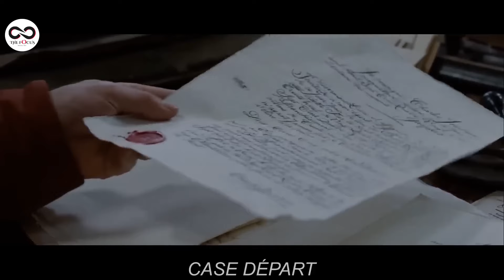ABAVANDIMWE BABIRI BISANZE MU 1850,UBUCAKARA BUMEZE NABI😱 BARICUZA😱😱